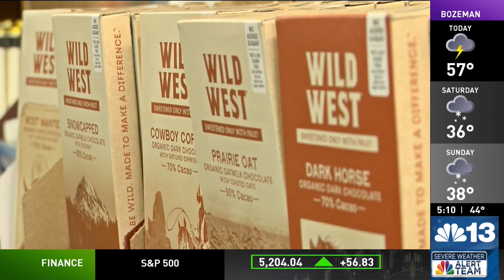Montana woman creates no-sugar, fruit-sweetened chocolate alternative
One Montana woman is changing the highly competitive chocolate market with a treat that won't spike glucose levels in your blood. It's taking off so well, she will likely be hiring more employees.